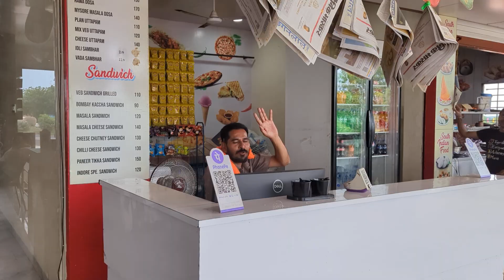chaursiavlogs trekking roadtrip scorpio viralvideo shortvideo youtubeshorts viral_video rel